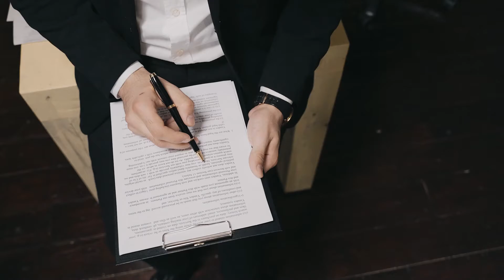Where is the real estate market heading and how to protect it through a trust?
In this video, we partnered up with NortonBasu LLP to discuss important processes such as probate and holding title as well as share insight on where the housing market is headed.

Real Estate 38 is a diverse team of licensed Realtors® who are committed to providing each client with high quality service and trusted care. We’ve helped more than 1,000 buyers, sellers, and investors achieve their goals through our leadership in market research, technology, and innovation. Our professionalism, relentless hard work, industry knowledge, and dedication have earned us much notable recognition over the years — including being named the No. 1 real estate group in San Jose and performing in the top 1% nationwide. We guide our clients through every aspect of the process so that they not only achieve short-term success but also enjoy the long-term security and wealth that homeownership provides.